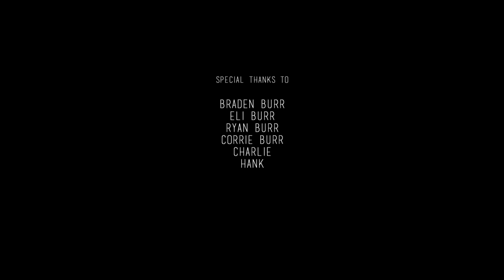BROTHERS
Braden plays baseball. His brother Eli, doesn't play. This is a shortfilm directed by Carlos Aguillo, and introducing two amazing artists: Braden and Eli Burr.

Braden juega a béisbol. Su hermano Eli no. Este es un corto de Carlos Aguillo, presentando a dos fantásticos artistas: los hermanos Braden y Eli Burr.